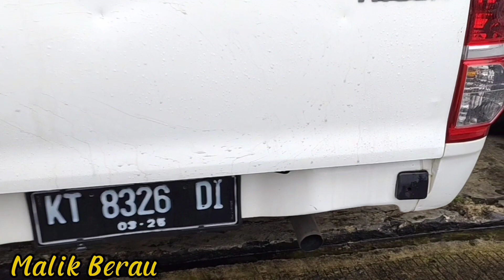Perjalanan Berau ke Bontang,Demi Hilux second mulus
vlog Berau Bontang,demi Hilux second
dedi deceng